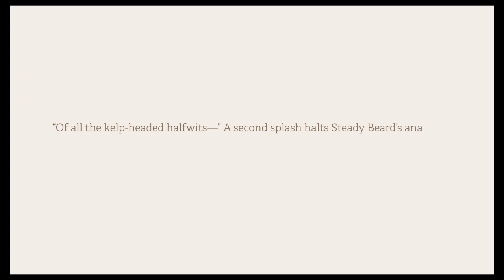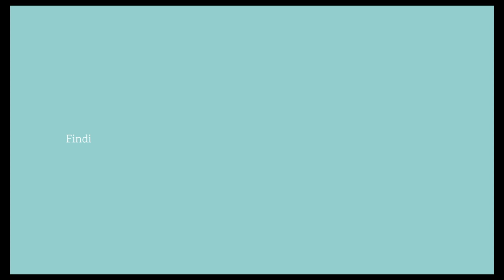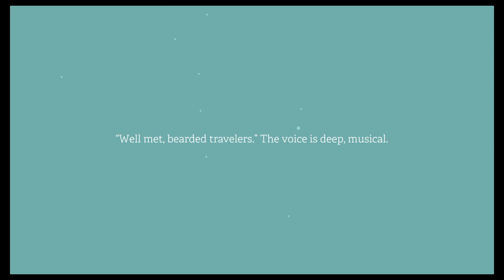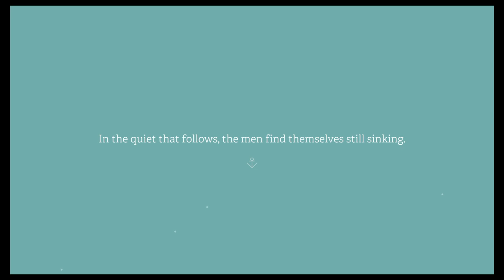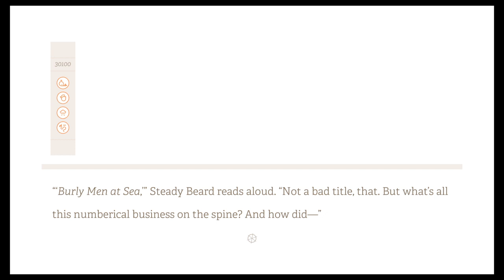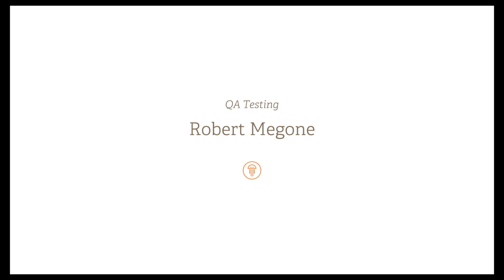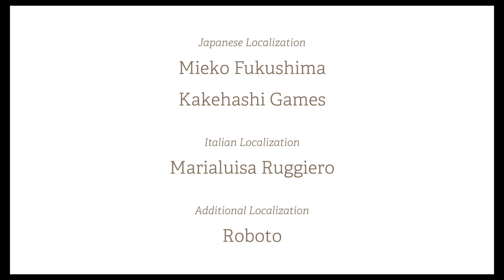BURLY MEN AT SEA - GAMEPLAY - WALKTHROUGH - PART 2 - THE CALL OF THE SIREN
BURLY MEN AT SEA IS A CAPTIVATING ALTERNATING NARRATIVE GAME

ENJOY THE MANY ENDINGS WITH US